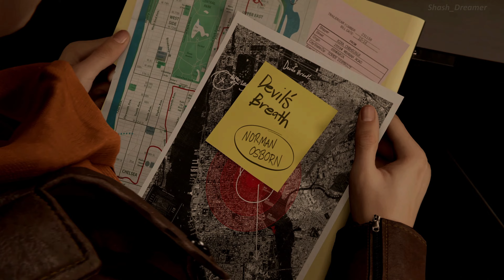Spider-Man 2 PS5 - Gameplay Walkthrough 4K 60FPS No Commentary Part 01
🕷️ Swing into Action with Spider-Man 2 Gameplay! 🕸️

🎮 Join us as we dive into the exhilarating world of Spider-Man 2! Experience the thrill of swinging through the iconic streets of New York City, battling notorious villains, and saving the day as the friendly neighborhood Spider-Man.

🌆 Key Highlights:

🦸‍♂️ Play as Spider-Man: Step into the suit of the legendary superhero and unleash your amazing powers to protect the city from evil forces.
🏙️ Open-World Adventure: Explore a vast and dynamic open-world environment, from towering skyscrapers to bustling city streets, and embark on thrilling missions and side quests.
💥 Epic Combat: Master Spidey's acrobatic combat abilities, web-slinging techniques, and powerful gadgets as you take on iconic villains such as Doctor Octopus, Venom, and more.
🕸️ Web-Swinging Mechanics: Experience the fluid and exhilarating web-swinging mechanics that make traversing the city an absolute joy.
🎯 Challenging Missions: Test your skills with a variety of challenging missions and dynamic objectives that will put your spider senses to the test.

🎙️ About the Channel:
Welcome to Shash_Dreamer! - your gateway to a world of gaming excitement! Join me as we embark on epic quests, conquer virtual realms, and dive into the latest gaming trends. From thrilling playthroughs to insightful reviews, we're your go-to-destination for all things gaming. Buckle up, and let the gaming adventures begin!